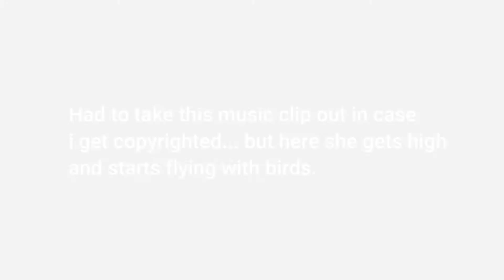Well...Well...// Little MisFortune // Part 2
~ OPEN ME ~

Origin ID: justchibi_121
Steam ID: Chibiii
How is she cussing, she's like 5 !
I record with OBS and edit with Wondershare Filmora.
I make my thumbnails with GIMP 2.
YouTube Profile was made by M00n_Prince
Bye Bye